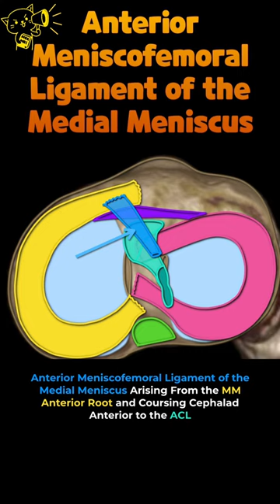(Fig 1-A.18) anterior meniscofemoral ligament of the medial meniscus, infrapatellar plica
“Anomalous insertion of the medial meniscus (AIMM) into the anterior cruciate ligament (ACL) is rare, anterior meniscofemoral ligament of the medial meniscus, found at a prevalence of 0.52% in arthroscopy.

 An infrequent finding at the anterior horn of the medial meniscus, adjacent to the root, is a ligament extending to the ACL, indicative of a variant accessory insertion.

This is visible on sagittal proton density–weighted images as a fibrous strand arising from the anterior horn and attaching to the ACL.
On MRI, this anomaly might be mistaken for an ACL tear, a meniscal tear, or an infrapatellar plica.
Notably, the anterior meniscofemoral ligament lies parallel and posterior to the ligamentum mucosum.”

“This structure runs parallel to and attaches to the ACL anteriorly.”

bandlike structure anterior to the ACL, attaching to the anterior horn of the medial meniscus near the meniscal root.  This ligament is very similar in appearance to the infrapatellar plica on sagittal images, but is more medial in location and does not extend into the infrapatellar fat pad.

The infrapatellar plica
The infrapatellar plica, also known as the ligamentum mucosum, originates at the anterior intercondylar notch and courses anteroinferiorly anterior and parallel to the ACL, into the infrapatellar fat pad, curving upward to the lower pole of the patella.

“If the anterior meniscofemoral ligament of the medial meniscus and the infrapatellar plica are both present, then the anterior meniscofemoral ligament lies parallel to and posterior to the ligamentum mucosum.”

© 2022 MSK MRI Jee Eun Lee All Rights Reserved.You may not distribute or commercially exploit the content.Nor may you transmit it or store it on any other website or other forms of the electronic retrieval system.If you would like to use an image or video for anything other than personal use, please contact me. ,  or instagram (msk_mri)